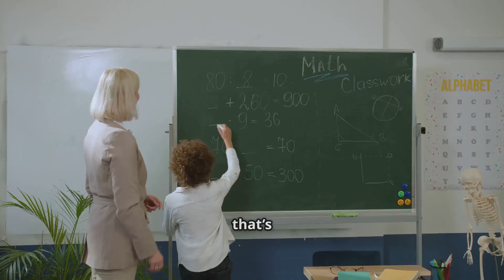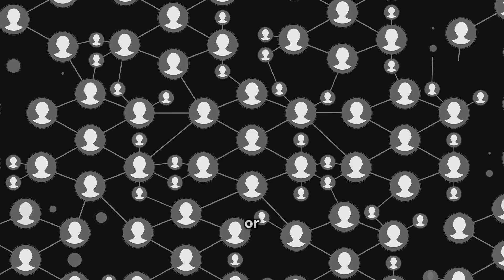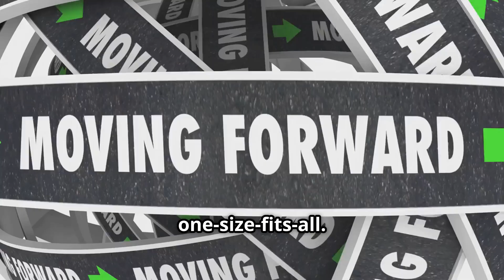Learning Theories: Behaviorism, Cognitivism, Constructivism & Connectivism | Explained!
🔔 Ever wondered why we learn the way we do? In this video, we’re breaking down the four major learning theories that shape how knowledge is acquired and applied! Whether you're an educator, instructional designer, or a lifelong learner, understanding these theories will help you create and engage in more effective learning experiences.

📌 What You’ll Learn in This Video:
✅ Behaviorism – Learning through reinforcement & repetition 🐶🔔 (Pavlov, Skinner)
✅ Cognitivism – How our brain processes and organizes knowledge 🧠💾 (Piaget, Bruner)
✅ Constructivism – Learning by doing and building on prior knowledge 🏗📚 (Vygotsky)
✅ Connectivism – Learning in the digital age through networks 🌐📱 (Siemens, Downes)

🎥 Whether you're designing courses, studying for an exam, or just curious about how people learn best, these theories will give you valuable insights into the science of education.

💬 Discussion Question:
Which learning theory do you find most effective in your own learning or teaching experience?